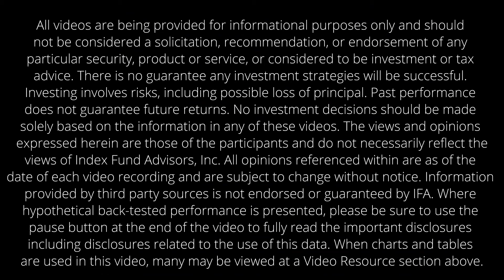IFA.com - Avantis Investors CIO, Eduardo Repetto - Full Interview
Chief Investment Officer at Avantis Investment, Eduardo Repetto, sits down with IFA's President, Wes Long, to discuss a variety of topics including ETFs, the potential of a coming recession, and a little background on Avantis Investments.